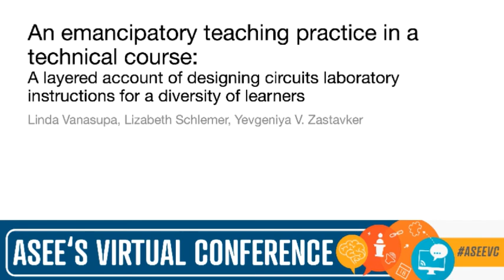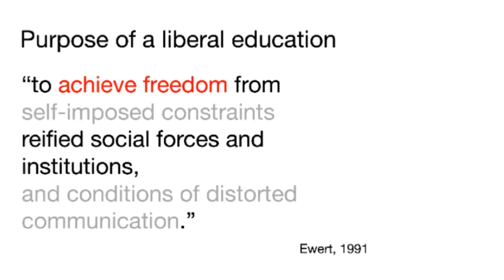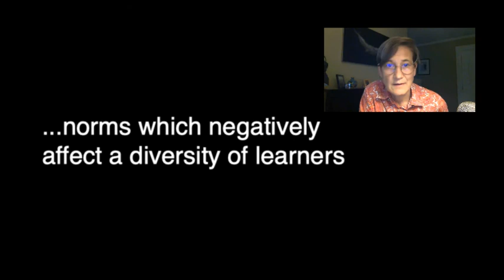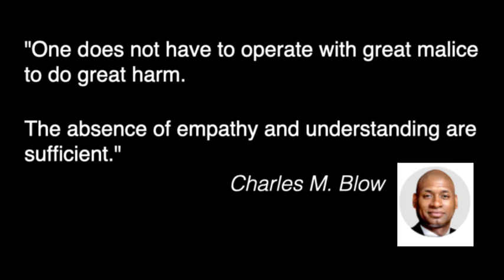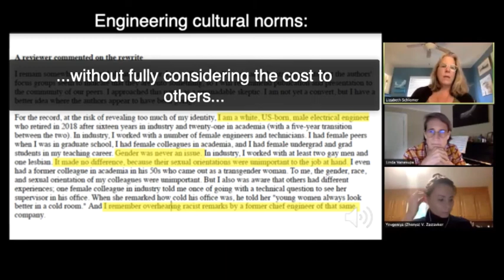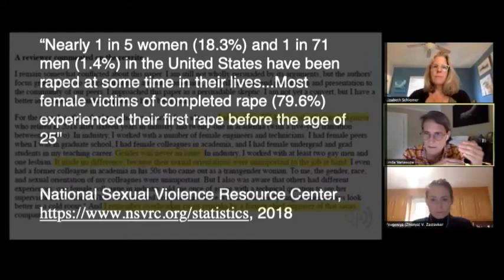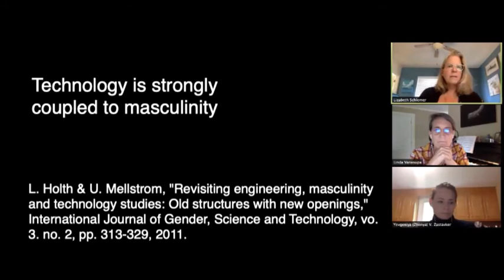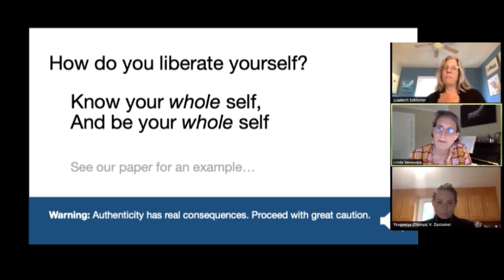An emancipatory teaching practice in a technical course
This was presented at the American Society for Engineering Education conference in June 2020. In it, we three authors reflect on oppressive "normal" engineering dynamics reflected in a reviewer's story of sexual harassment in the workplace.